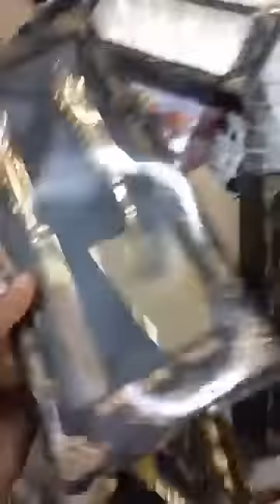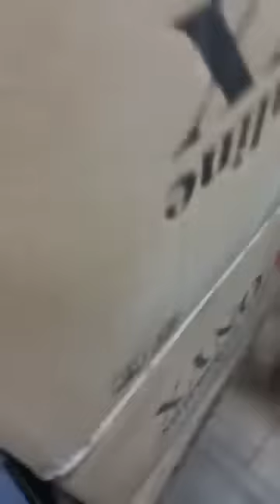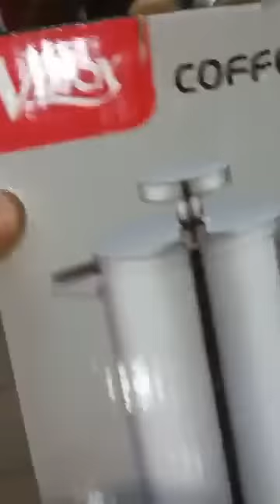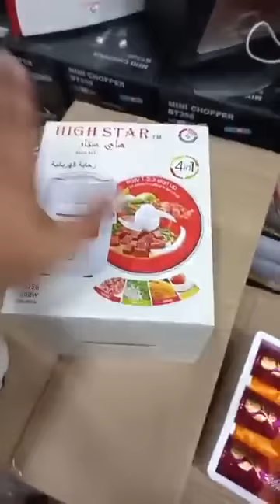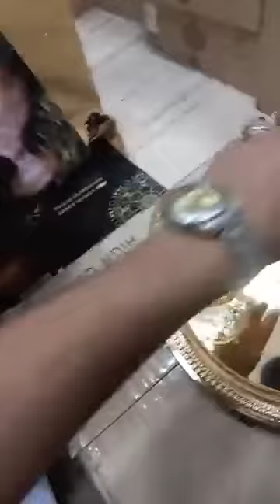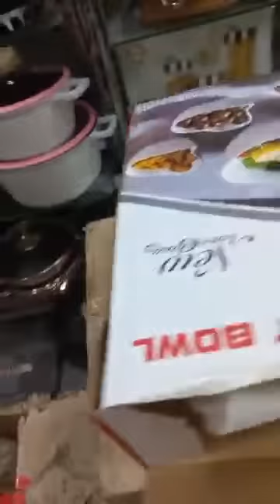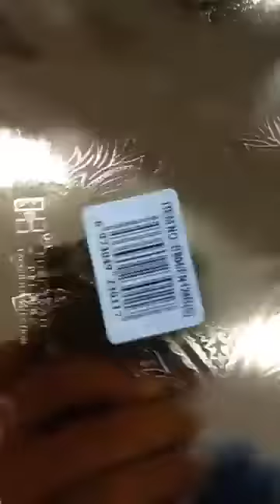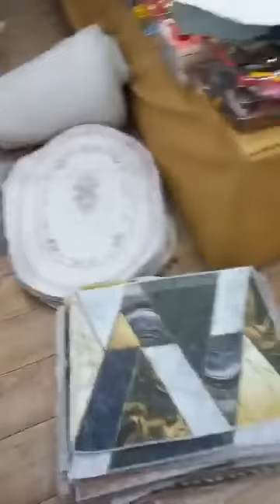بزار شردح مردح رقم 1يحييكم وبلجديد يأتيكم طاقيها خبريها😂المسلسل أروع والأفضل بدا🤩عربي بن مهيدي وهران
@---re6lt بزار شردح مردح رقم 1يحييكم وبلجديد يأتيكم طاقيها خبريها😂المسلسل أروع والأفضل بدا🤩عربي بن مهيدي وهران